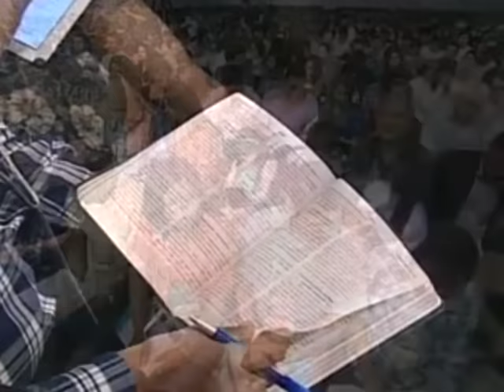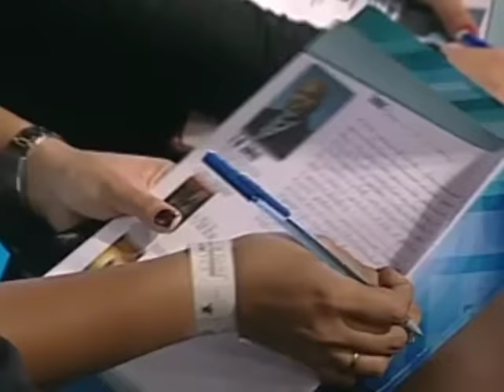TD Jakes - Eu Vou Me Levantar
T.D. Jakes é autor de muitos livros que figuraram na lista americana de best-sellers, entre os quais Intimacy with God [Intimidade com Deus]. Seu programa matinal diário, The Potter's touch [O toque do Oleiro], e seu programa semanal, The potter's House [A casa do Oleiro], são transmitidos pelos canais Trinity Broadcasting e Black Entertainment Network nos EUA, na Europa e na América do Sul. O bispo Jakes é fundador e pastor da igreja Potter's House, com mais de 30 mil membros, em Dallas, Texas (EUA).